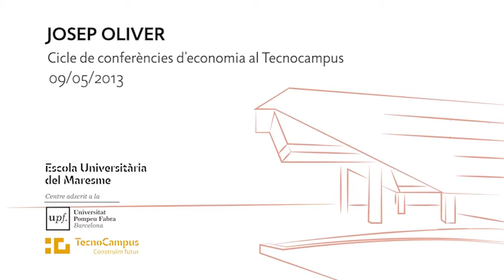Conferència Josep Oliver